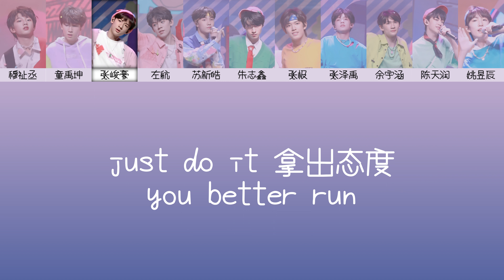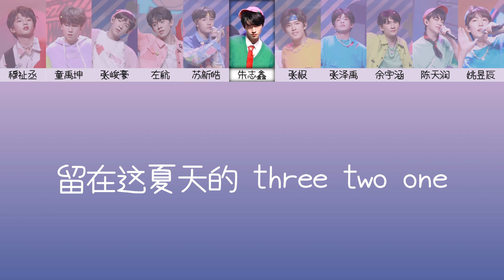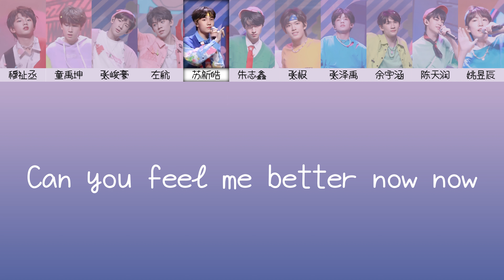【TF家族三代】《Better Now（拜~特闹！）》去人聲伴奏